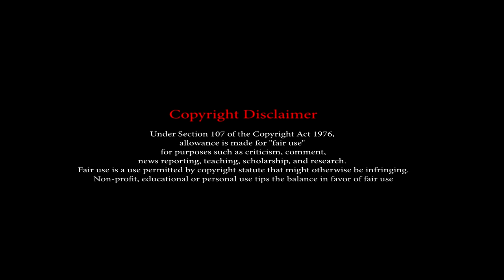నిస్వార్ధ భక్తి | Niswardha Bhakthi | Kathabharanam | Telugu Stories | Eenadu Fm | E Fm